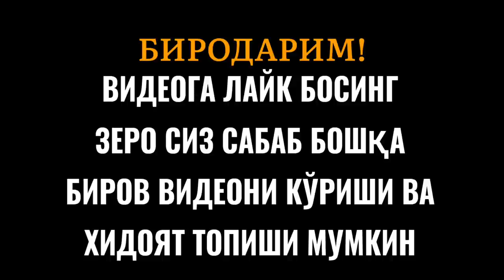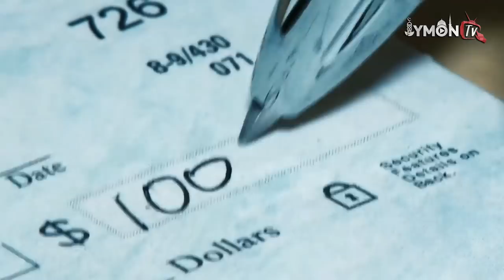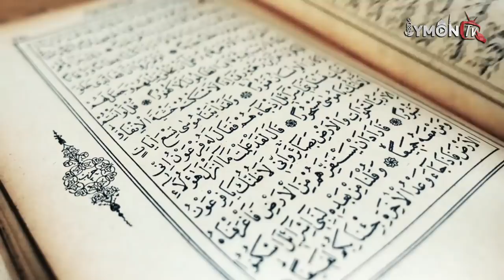Бенамоз одам қабрда шундай азобланади